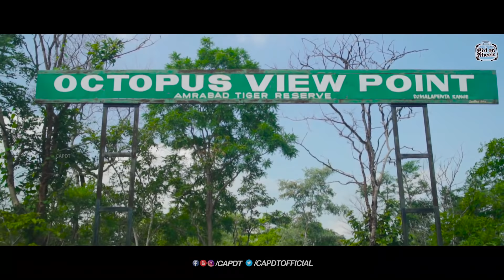TRIP TO NALLAMALA FOREST - 3 | LAST DESTINATION | GIRL ON WHEELS | CAPDT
Hello People, This is a new weekend destination video " TRIP TO NALLAMALA FOREST - 3 | LAST DESTINATION  " Hope you like it :)

Cast : NIharika Mohan

Cinematography : Sai Teja Kalla

Editing : Venkatesh chunduru

Colour Grading : GRK Saran

Publicity Designs : Design_maany

Producers : Sarat Ankit Nadiminti , Chinna Vasudeva Reddy